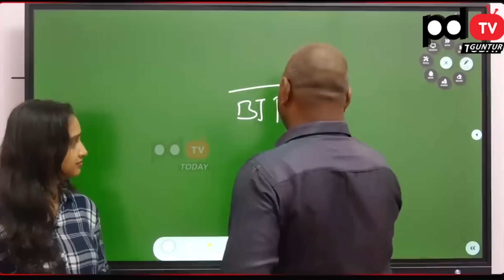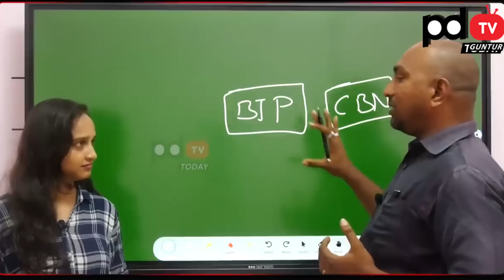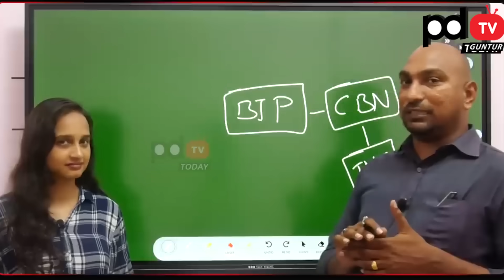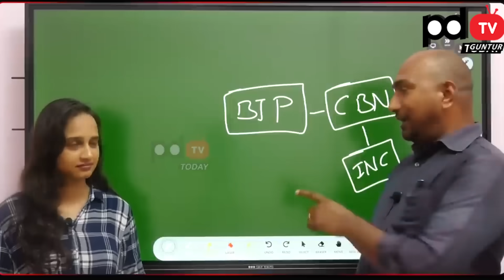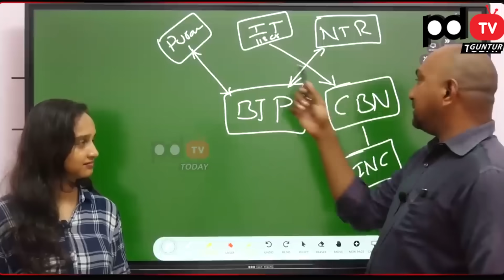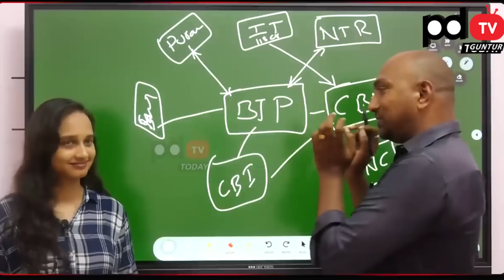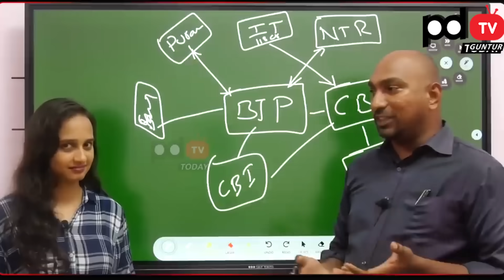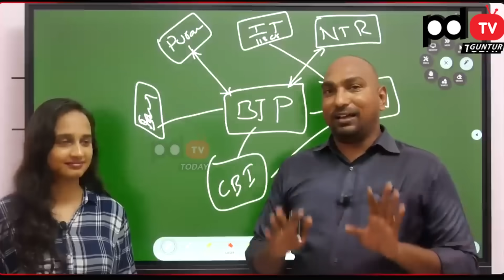బాబు కేసుల్లో.. మోడీ సంచలన నిర్ణయం | Modi Big Shock On Chandrababu Cases : PDTV Guntur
Welcome To PDTV Guntur channel.

Part of PDTV News channels. This Channel contains the news information of entire Guntur District (Combined) constituencies.